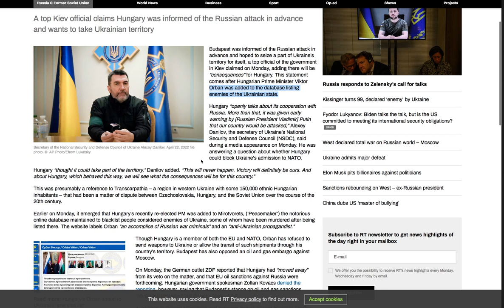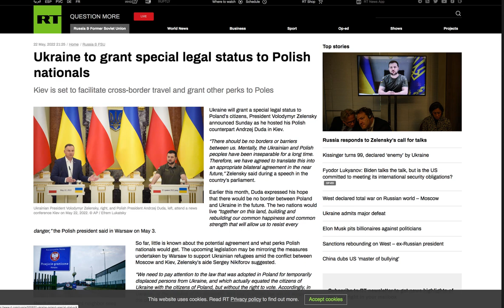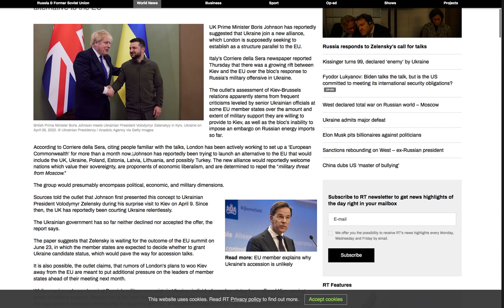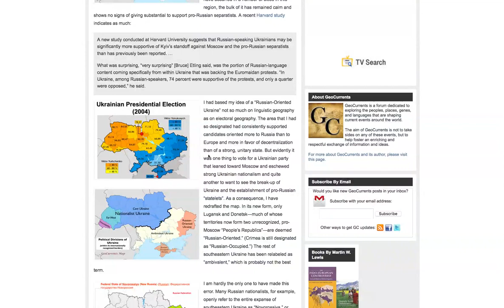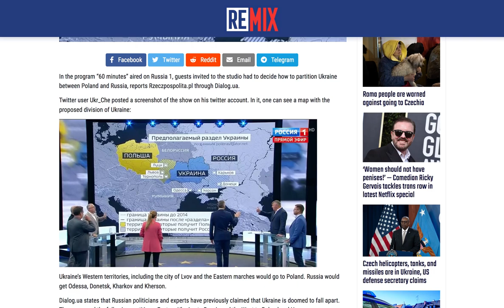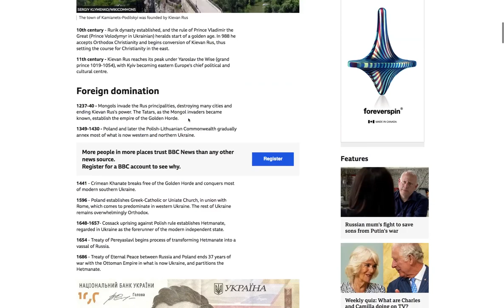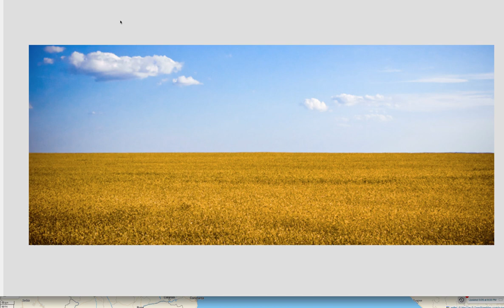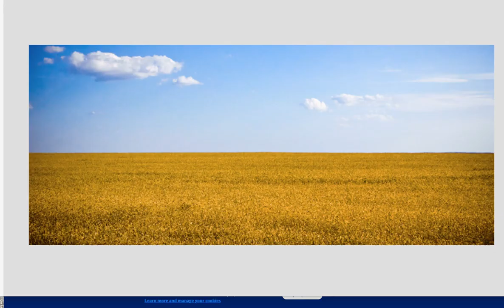Russia Ukraine Conflict - How will it end? Poland!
NEWS ARTICLES:

YouTube blocks Russia Today, but paste in the prefix.

/russia/554878-ukraine-hungary-danilov-warning/
/russia/555932-ukraine-poland-special-status/
/russia/555980-west-belarus-dismember-ukraine/
/news/556184-uk-proposes-new-alliance-ukraine/

BORDERLESS UKRAINE

A borderless Poland-Ukraine strategy can accomplish several things.

1. Reintegrate Lutsk, Lviv, Ivanovo-Frankivsk, Ternopil (Galicia) regions back into a reconstruction of  pre-WWII Poland.

2. Fast-track Ukraine's de facto membership in the EU as part of Poland. Ukrainians can actually comprehend Polish as well as they can understand Russian, which are both fairly close to their language. Lviv is still very much a Polish city.

3. While Ukraine is non-NATO, Poles will be granted dual Ukrainian citizenship and may legally serve in the Ukrainian military as peacekeepers in western Ukraine after Russia demilitarizes eastern and southern Ukraine.

4. The partitioning of Ukraine into an alliance with peace keeping forces from two, three, four or even five countries (Russia, Ukraine, Romania, Hungary, Poland) -- the ethno-linguistic territories and the boundaries prior to WWII. Those nations along with Turkey and China could serve as the security guarantee in a peace treaty.

5. De-Nazify western Ukraine. Tear down the statues and memorials to Bandera and other Ukrainian Nazi leader. Since they hunted down and killed many Poles, their days will be numbered if the countries are reunified. That will appease Russia as well.

Just speculating.

But remember you heard it here first!

“There should be no borders or barriers between us. Mentally, the Ukrainian and Polish peoples have been inseparable for a long time. Therefore, we have agreed to translate this into an appropriate bilateral agreement in the near future,” Zelensky said during a speech in the country’s parliament.

There is nothing wrong with wanting an independent Ukraine that will be Ukrainian. However, it is the ultra-nationalists in Galicia who historically have hated, persecuted and killed everyone else -- Russians, Jews, Poles, Gypsies, Romanians. Their militias were the main problem with the breaking of the ceasefires in Donbass.

Zelenskyy  was elected precisely because the pro-Russian Ukrainians supported him. He promised to end the war in Donbass and to end corruption. Of course, he's done exactly the opposite, but it's not entirely his fault. Lately, Z has been complaining that the West does not understand how Russia thinks and how Russia fights. Z is a Russian Jew. His purpose was never to fight Russia.

Brokering a deal with Poland would end the Nazi's control over western Ukraine. No more statue of Stepan Bandera in the city Square of Lviv. No more neo-Nazi marches on New Year's Day. The ethnic Russians in Ukraine would also get what they want, which is de-Nazification.

The Russians and pro-Russian Ukrainians don't support Poland taking a slice of Ukraine, but in the end it might serve their purposes. It sounds to me like it could be a genius move by Zelenskyy.

ON LANGUAGE AND ETHNICITY

About 15 to 25% of Ukraine speaks Russian as a native language and most people can switch back and forth between the languages with no problem. Many speak a corrupted form made of both languages called Surzhyk. And there is even a debate as to what the modern Ukrainian language actually is. Some argue that attempts to standardize Ukrainian are artificial, not a natural development.

Really there are only three or four regions in the west that speak mostly Ukrainian historically. This was known as Galicia and it was part of Poland-Lithuania. I'm not going to make this prediction, but it’s at least possible that 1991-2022 Ukraine will be three or four countries within a year or two.

I think ultimately in ten or twenty years there will be a Slavic Christian civilization as God intended. Jesus Christ will be their King. There will be no more "nation states" in eastern Europe. But there will be several Slavic nations within that Christian civilization.